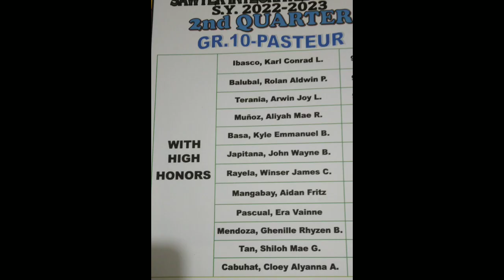SIS 2nd Quarter Recognition of Honors sy2022-2023